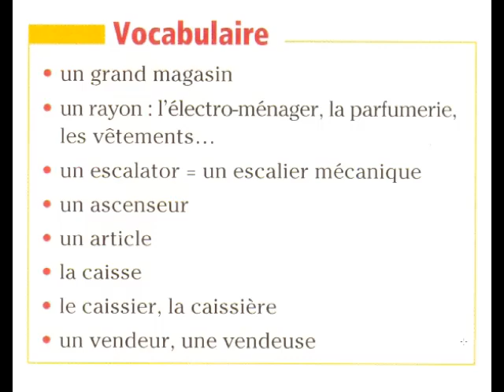Vocabulaire localiser 1